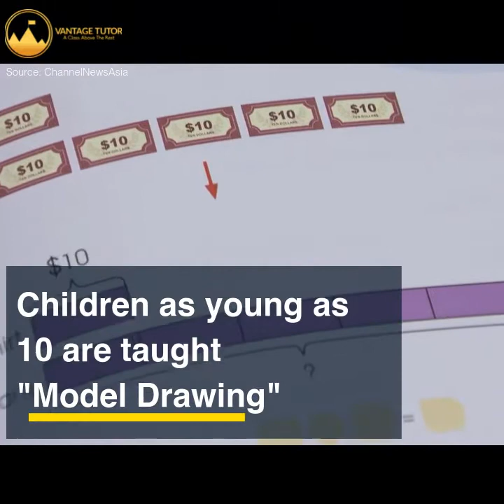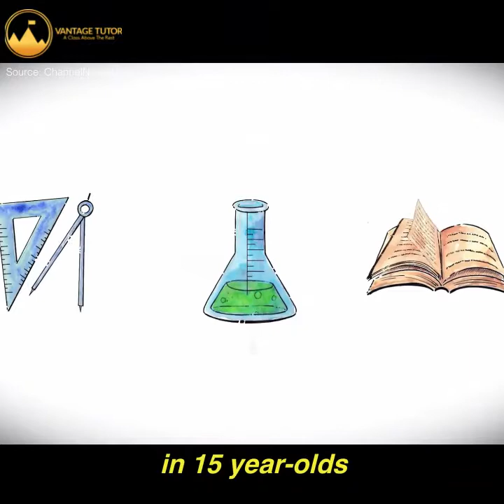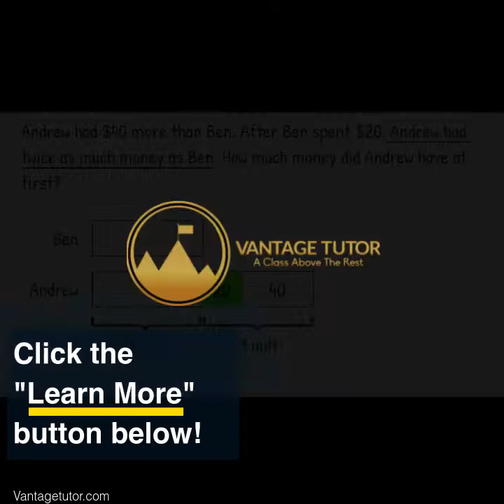Singapore Math with Vantage Tutor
An introduction to what Singapore Math is and how it is being adopted around the world. Parents may now have their child pick up Singapore Math as a form of enrichment to develop their critical thinking. Singapore Math is known for using pictorial, language skills and heuristics altogether in order to solve a real-life math problem.